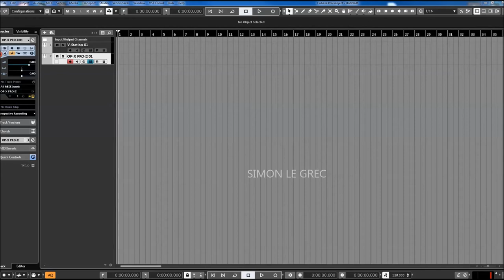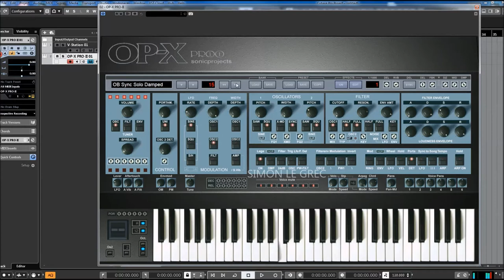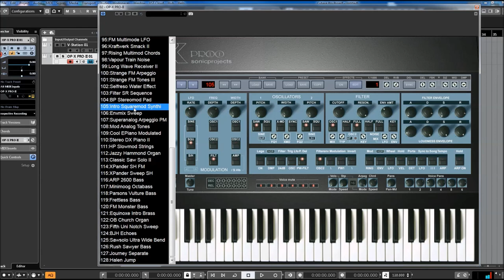Sonic Projects | OP X PRO II | Factory Presets